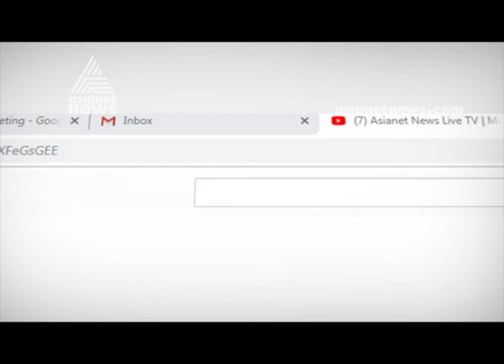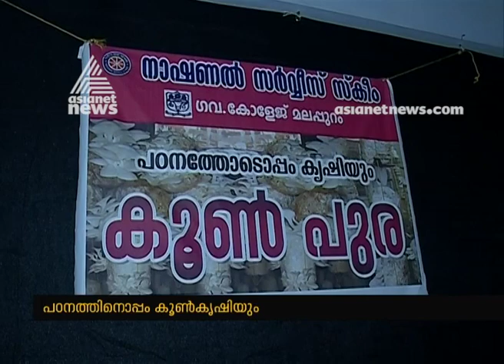Child Editor Archa A J : NSS volunteers from Malappuram Govt college harvested mushroom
Child Editor Archa A J :NSS volunteers from Malappuram Govt college cultivated and harvested mushroom